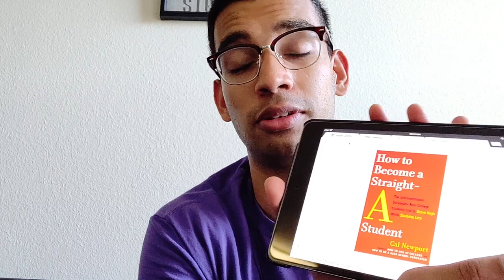Read This If You Are A Pre-Med - The Book The Changed My College Experience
Hi friends! 😀😀😀

Hope you are doing well! In this video, I show you the one book which transformed how I studied in college and med school. Hope you enjoy this video and book that I think every med student and pre-med should read!

How To Become A Straight-A Student

How To Win At College

TMJ Podcast:⤵️
Popular Resources:⤵️